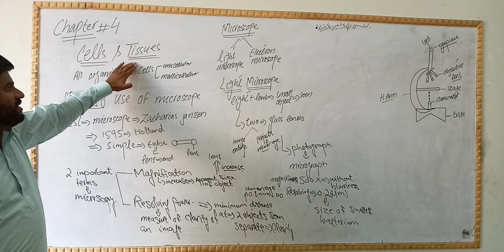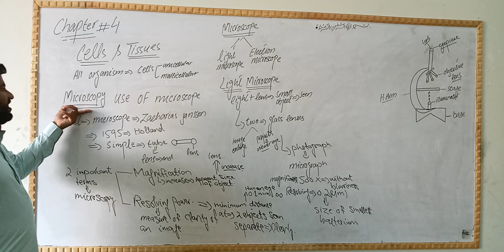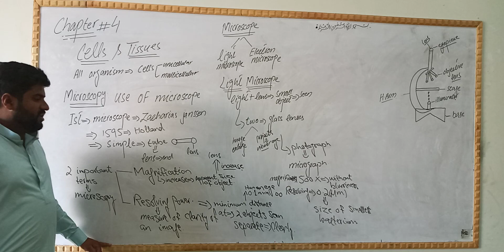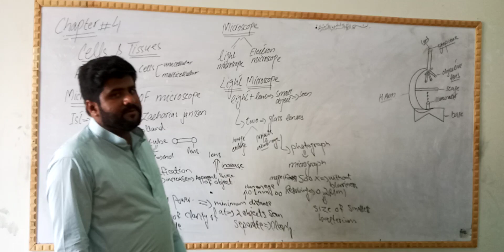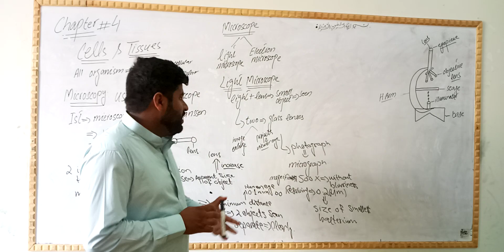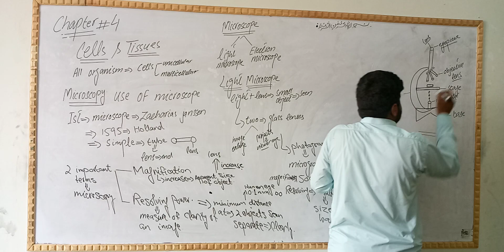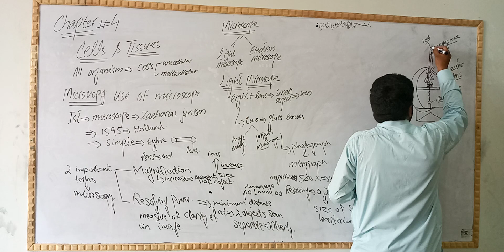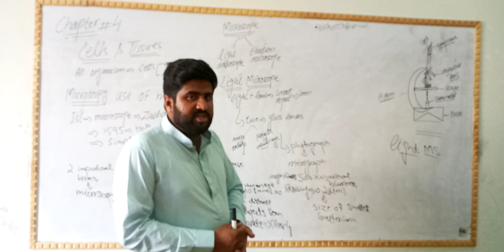Bio Lecture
Sir Kashif